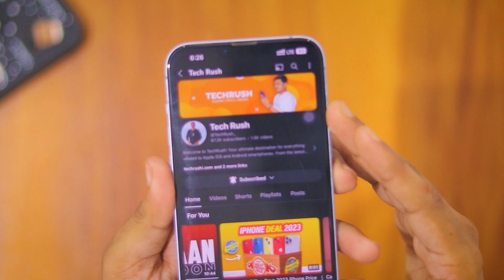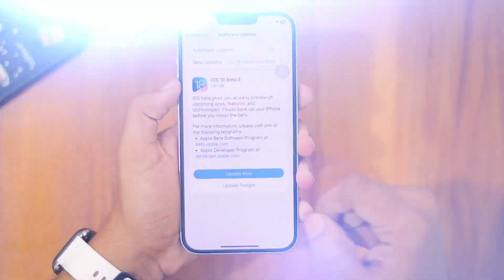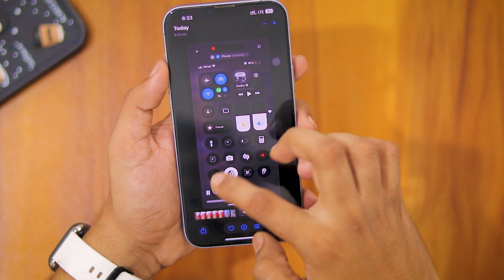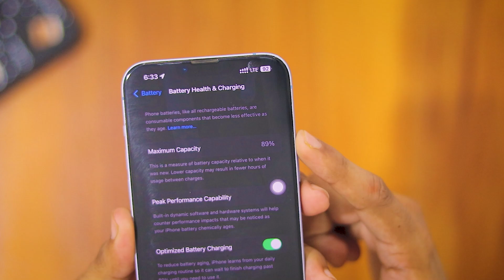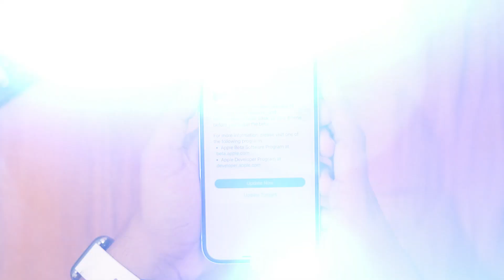iOS 18 Beta 5 - Watch this Before The Update!